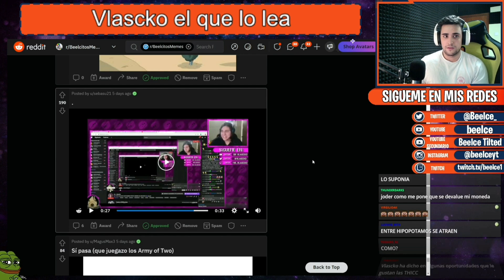TE PILLAMOS VLASCKO